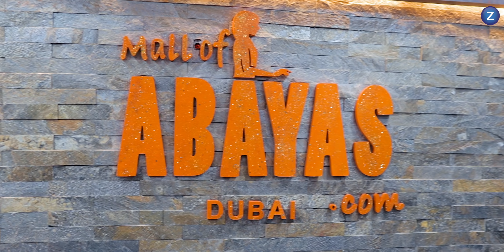വീണ്ടും ഒരു ഷോപ്പിംഗ് വ്ലോഗ് 🔥🔥🔥| ztalks | Episode 129